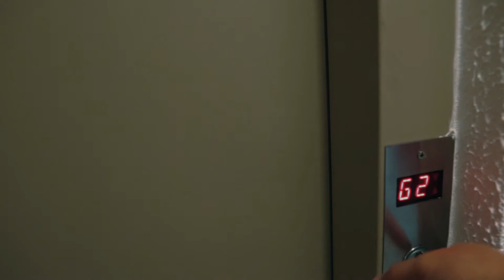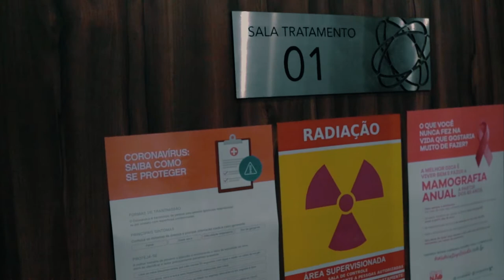EP. 25/ 20 ÚLTIMA RADIO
Ninguém disse que seria fácil e realmente não foi,mas, pela graça de Deus consegui completar 35 radios!!! agora é comprovar a cura!!!